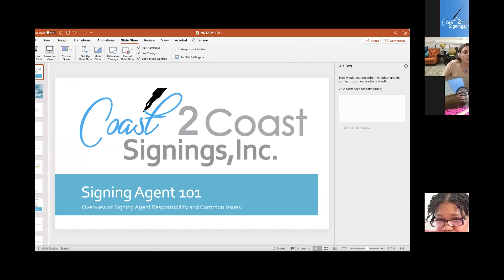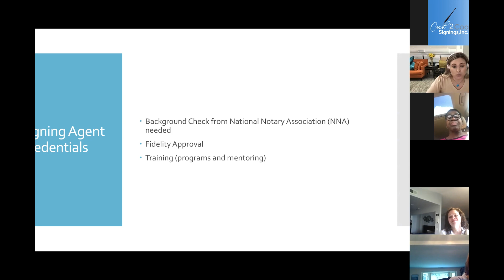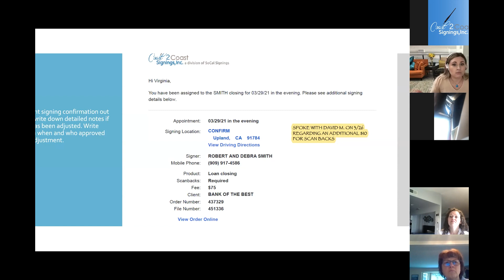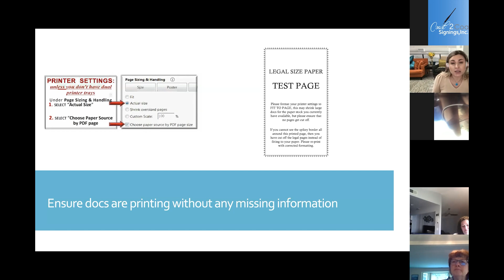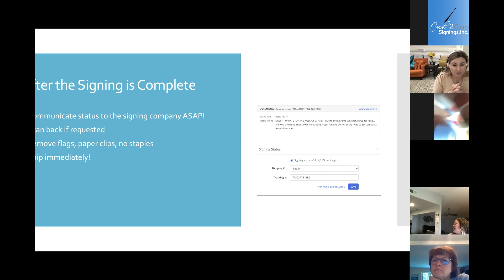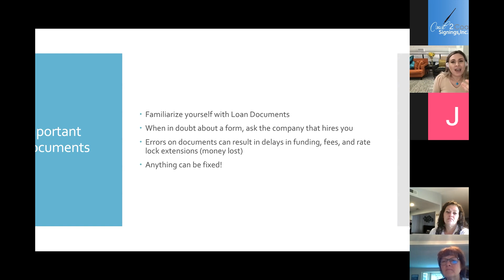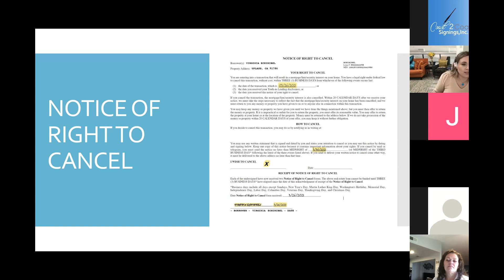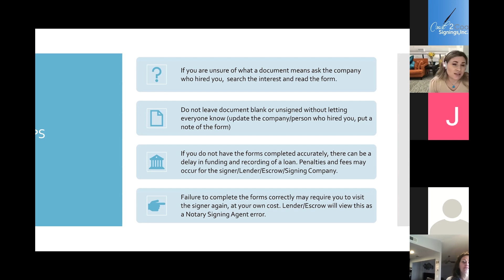NSA 101 - TRAINING FOR NOTARY SIGNING AGENTS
This is from our Weekly Zoom training seminar. All notaries welcome to join. Held every Friday of the week. Email to be added to the invite email list and if you would like a PDF copy of the slide show from the class.